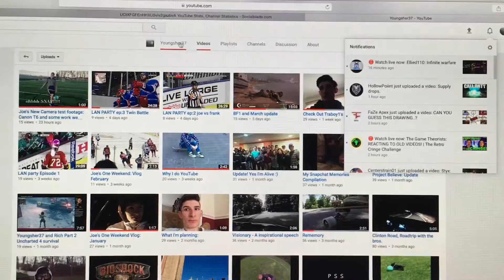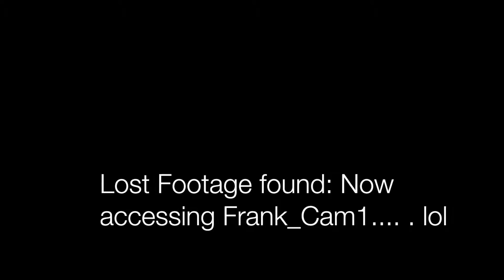Winter Airsoft shenanigans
Air soft Shenanigans happen when four friends go in the woods with one go pro and a few airsoft guns with plastic BB's. Things get funny and occasionally strange but all around it gets hilarious. Enjoy.

Side note: If any of you decide to play Air soft please, please, and  please wear Eye protection such as Safety Glasses. We all did and hope all who play do as well. Thanks for reading.

Channel Partners

Traboy1

Tranifilms

EmyMcB

Jonpaul Pisacreta